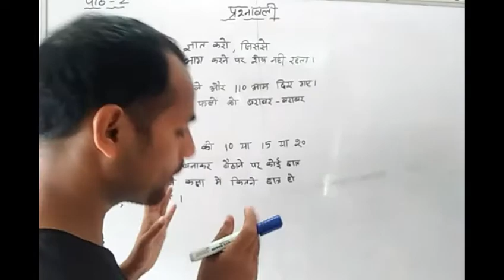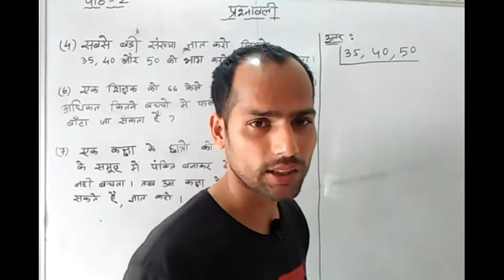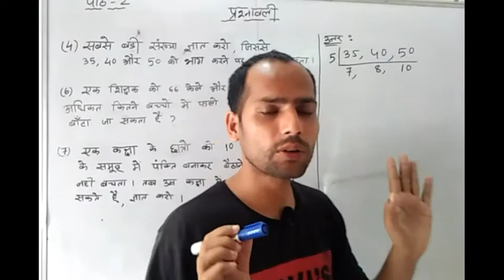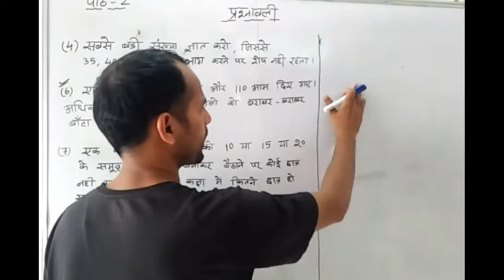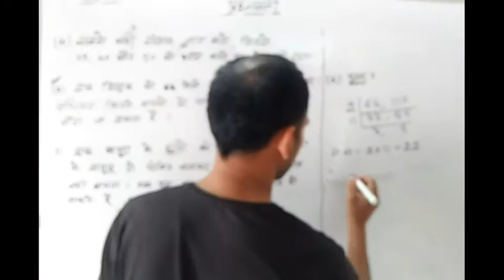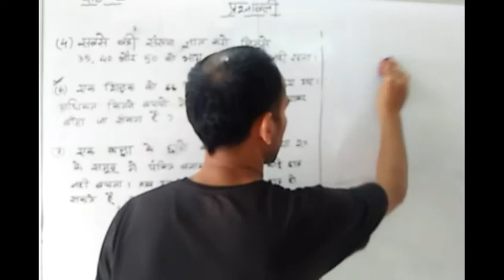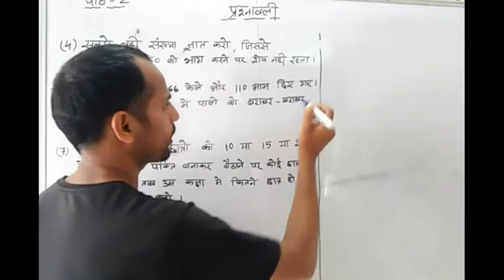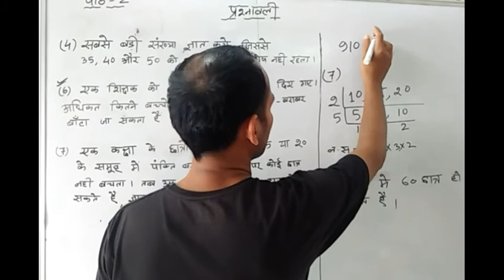Class-6, Mathematics | संख्या के विभिन्न प्रकार | Chapter-2